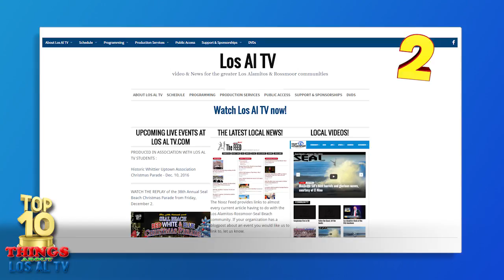Top 10 Things About Los Al TV 2016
Mallory Sullivan tells you the 10 best things about Los Al TV